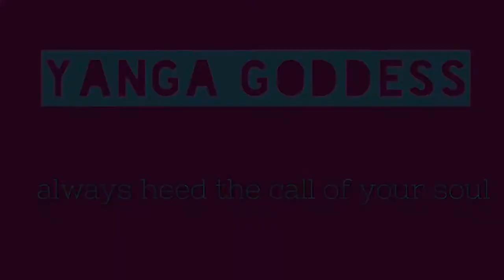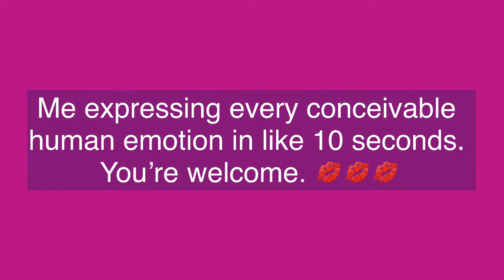FROM BROKEN TO MOSAIC: a spiritual journey & heeding the call of my soul.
*from broken to mosaic*

What does it mean to embark on a new spiritual journey? To heal from grief, take care of your mental health, be vulnerable *and* listen to your heart? What does it mean to heed the call of your soul when you can't quite decipher the message or the path ahead?

FASHION:
Ankara Queen by Yv. Etaghene